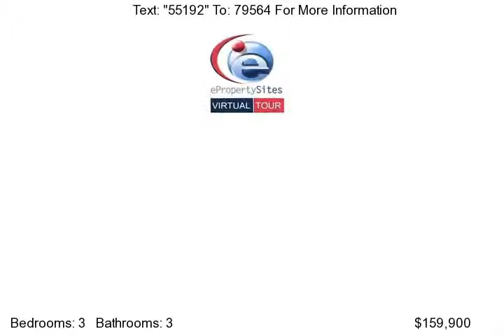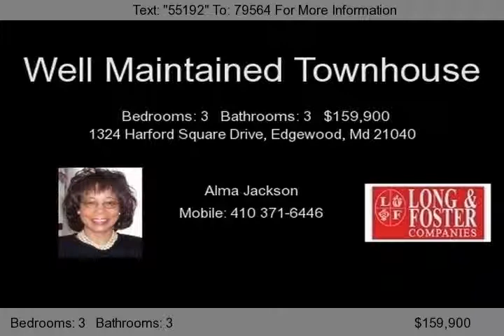1324 Harford Square Drive, Edgewood, Md 21040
MUST see this WELL MAINTAINED 3 bedrooms townhouse, NEW vinyl siding, NEW windows, ALL appliances, NEW kitchen floor, fairly NEW carpet, PLENTY of storage space, and a fairly NEW &#40;french door&#41; slider leading to the Deck with steps to the beautifully landscaped backyard with PATIO -Seller willing to help with closing cost- easy to show...